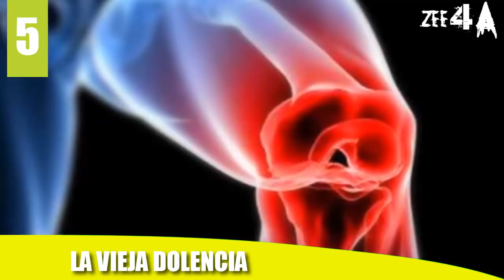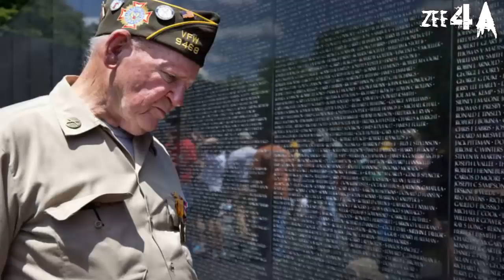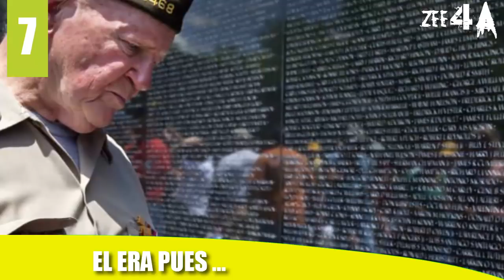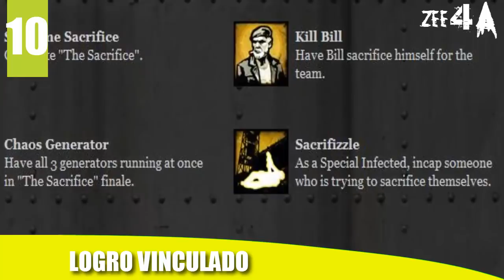TODO sobre BILL ( left 4 dead ) top -21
▄█▌     " EL SIGUIENTE SERA FRANCIS "
►Description
21 cosas que no sabias de bill
►Description
top 21 cosas que no sabias de bill
►Description
21 datos que no sabias de bill
►Description
curiosidades de bill
►Description
todo sobre bill

   ▄█▌  MIRA EL COMIC DE LEFT 4 DEAD EN ESPAÑOL( sin addfli ni esas cosas)

▄█▌    LISTAS DE REPRODUCCION QUE PUEDE QUE TE INTERESE

                    .    LEFT 4 DEAD 3 (informaciones)

            .   INFECTADOS ELIMINADOS  ( L4D - L4D 2 )